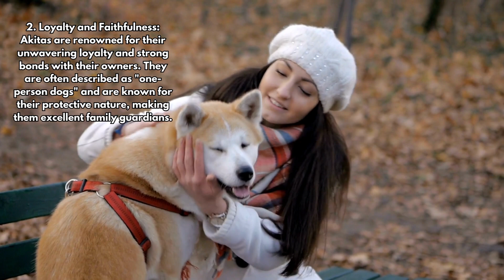5 Facts about Akitas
Facts about Akitas you may not know